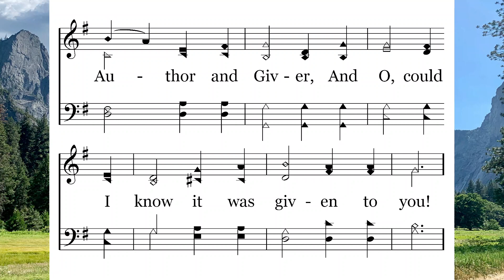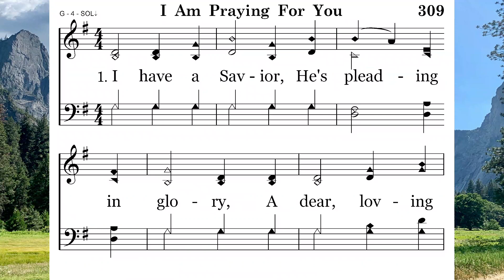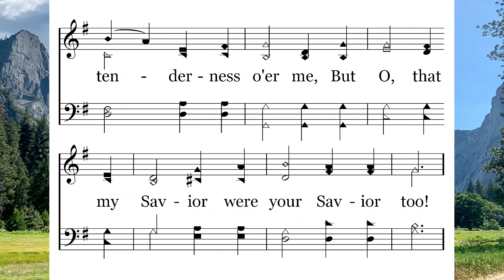02-29 I am Praying for You - Miriam Watches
Miriam Watches - Exo. 2
"I am Praying for You"
Sung by Lee Elkins